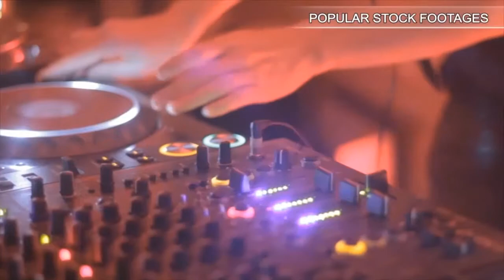Hammering Nail Silhouette 012224. Stock Footage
You have watched Hammering Nail Silhouette 012224. Stock Footage"